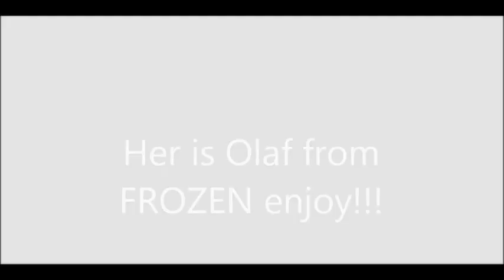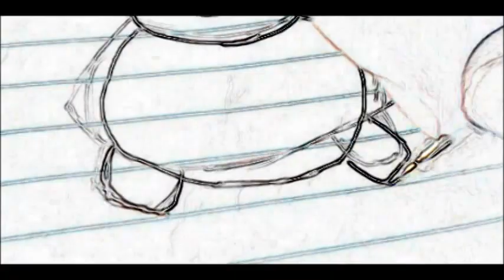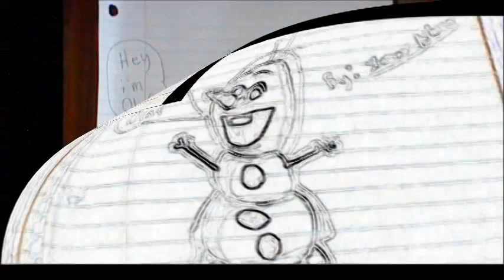Olaf from Frozen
Me (Thomas Jackson) drawing OLAF from Frozen!!!